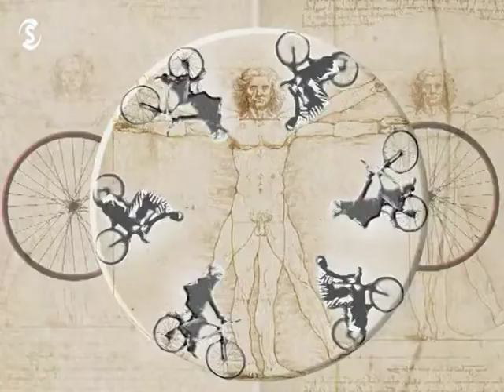ΖΩΗ ΠΟΔΗΛΑΤΟ Α ΚΥΚΛΟΣ ΕΠΕΙΣΟΔΙΟ 68